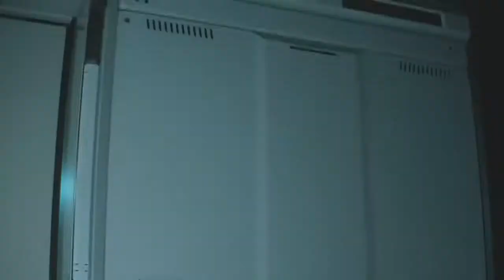RESIDENT EVIL 2 Remake - The G Virus Boss Fight (William Boss)